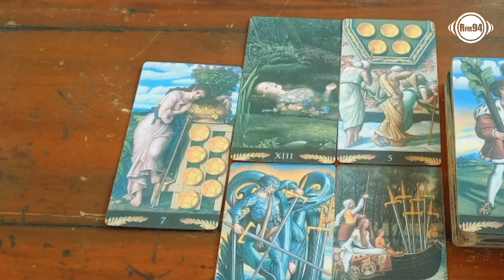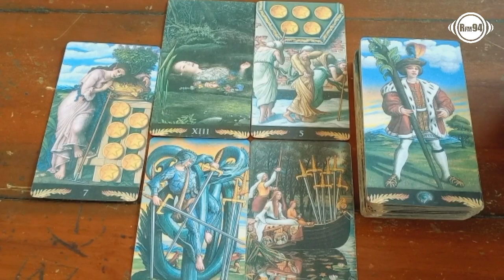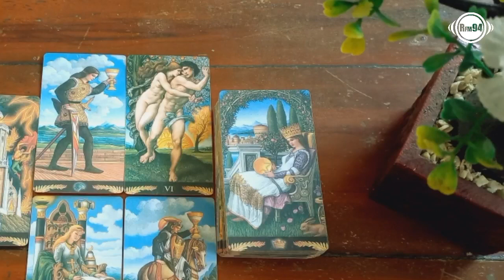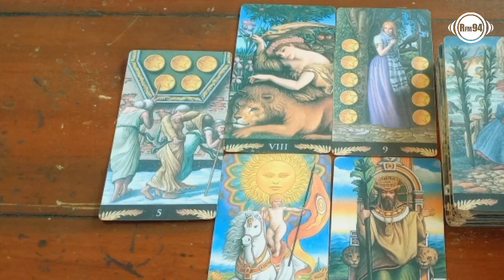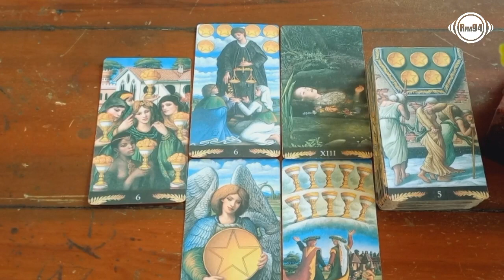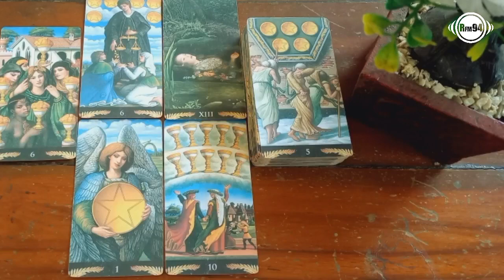SURPRISE AKHIR BULAN‼️ ADA KEJUTAN UNTUK 4 SHIO INI 🤲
Shio yang berpotensi mendapat kejutan bulan juni 2022

Selamat datang di Official YouTube RFM Mojokerto. Semua video disini sifatnya hiburan.
Highlite Program RFM :
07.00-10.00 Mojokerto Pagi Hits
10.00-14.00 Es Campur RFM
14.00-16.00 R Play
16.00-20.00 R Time